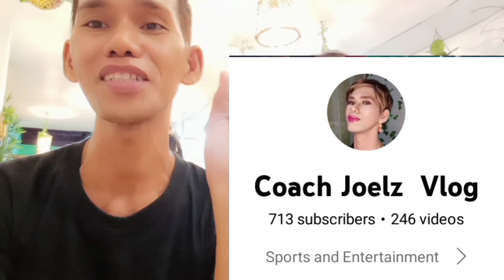MGA TEEN STARS AT BARBIEHAN BINULAGA NG MGA PICK 1 HINDI NAGPATINAG. PANALO KANINO NA PUNTA?